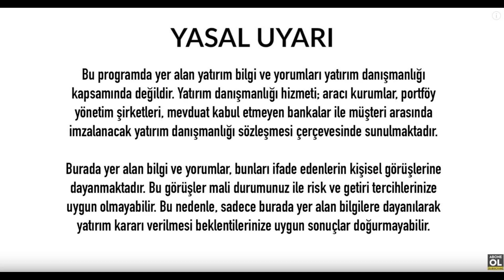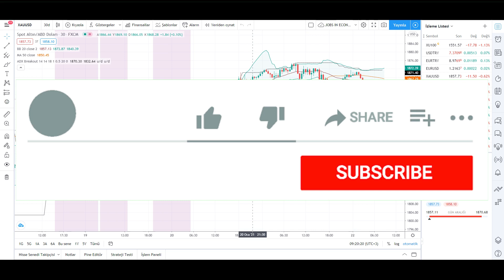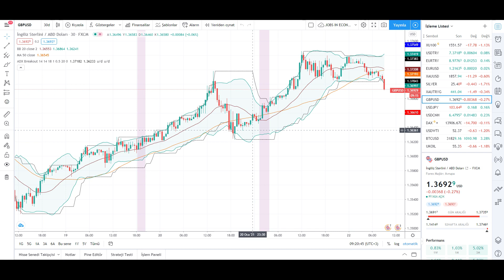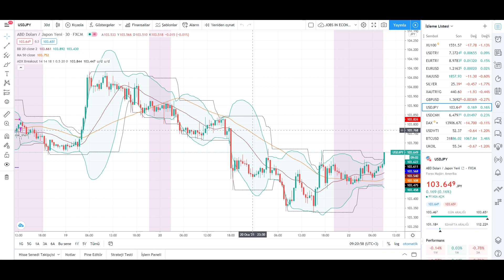ALTIN YORUMLARI GRAM ALTIN YORUM SON GRAFİK TEKNİK ANALİZ EKONOMİ HABERLERİ - 22.01.2021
İyi Seyirler .